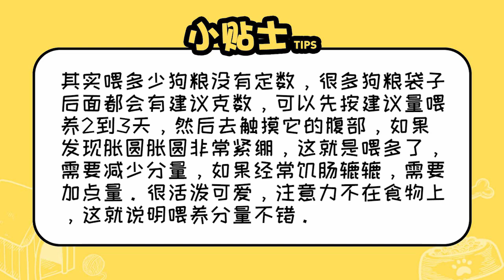一個月的泰迪一次喂多少個狗糧